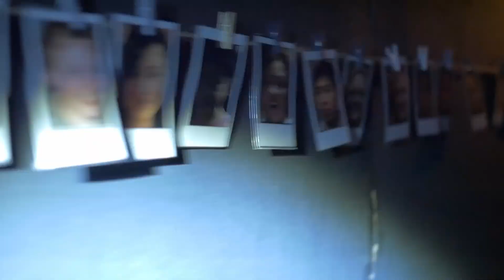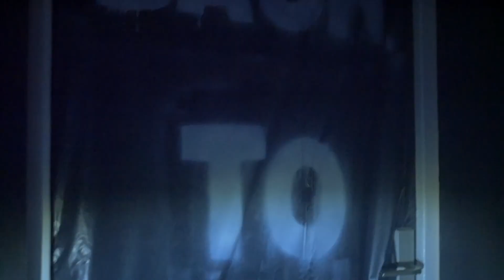Aftermovie: Escape from Hell | Escaperoom 2022 | Evangelie Gemeente De Deur Zwolle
Bekijk hier de aftermovie van de pop-up escaperoom 'Escape from Hell' die we tijdens Halloween 2022 opzetten.